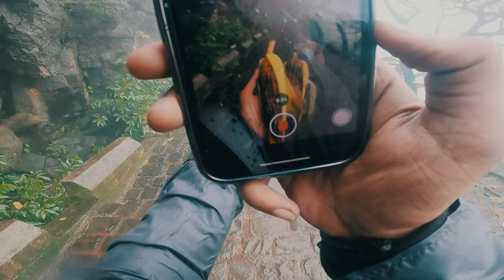My First Road-Trip In Monsoon 2022 || Part - 1|| Shebaz Vlogs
*  Brand New 2022 Axor Apex Helmets HEX - 2 and Ride Fast Graphics Collection  | Shebaz Vlogs